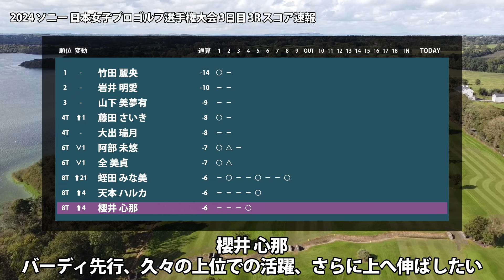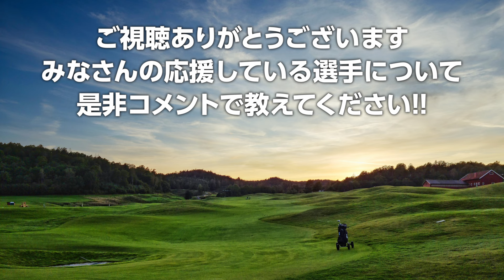ソニー日本女子プロ 3日目 3R スコア速報 竹田麗央 岩井明愛 山下美夢有 藤田さいき 大出瑞月 蛭田みな美 櫻井心那 小林光希 原英莉花 古江彩佳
00:00 はじまり
00:08 竹田 麗央
00:13 岩井 明愛
00:18 山下 美夢有
00:23 藤田 さいき
00:28 大出 瑞月
00:33 蛭田 みな美
00:38 櫻井 心那
00:49 小林 光希
00:54 原 英莉花
00:59 古江 彩佳

▼参考情報
ソニー 日本女子プロゴルフ選手権大会
JLPGA - ソニー 日本女子プロゴルフ選手権大会

▼関連動画
ソニー日本女子プロ 見どころ 小祝さくら 古江彩佳 勝みなみ 竹田麗央 岩井明愛 政田夢乃 原英莉花 山下美夢有 神谷そら 【スタッツ解説】

髙野 愛姫　岸部 桃子　辻 梨恵　浜崎 未来　髙久 みなみ　山本 景子　不動 裕理　沖 せいら　仲村 果乃　小林 光希　藤田 かれん　柏原 明日架　大里 桃子　金澤 志奈　阿部 未悠　臼井 麗香　菊地 絵理香　イ ミニョン　川岸 史果　リ ハナ　三ヶ島 かな　堀 琴音　小林 夢果　濱田 茉優　後藤 未有　泉田 琴菜　ﾍﾞｲﾌﾞ・ﾘｭｳ　原田 香里　横峯 さくら　佐藤 靖子　イ ナリ　千葉 華　東 葵　稲垣 那奈子　吉本 ここね　橋添 穂　永井 花奈　佐藤 心結　諸見里 しのぶ　菅 楓華　ｼﾞｬｽﾐﾝ・ｽﾜﾝﾅﾌﾟﾗ　篠原 まりあ　尾関 彩美悠　新垣 比菜　穴井 詩　小祝 さくら　佐久間 朱莉　天本 ハルカ　竹田 麗央　古江 彩佳　神谷 そら　桑木 志帆　青木 瀬令奈　川﨑 春花　高橋 彩華　森田 遥　稲見 萌寧　仁井 優花　ビアンカ・パグダンガナン　岡山 絵里　村田 理沙　ｽﾀｲﾔｰﾉ 梨々菜　高橋 しずく　與語 優奈　丹 萌乃　河野 杏奈　上野 菜々子　ウー チャイェン　山路 晶　政田 夢乃　金田 久美子　荒川 怜郁　山内 日菜子　李 知姫　永峰 咲希　蛭田 みな美　イ ヒョソン　安田 祐香　岩井 千怜　原 英莉花　河本 結　山下 美夢有　申 ジエ　勝 みなみ　岩井 明愛　シャネッティ・ワナセン　藤田 さいき　鶴岡 果恋　ペ ソンウ　吉田 優利　木戸 愛　高木 萌衣　鬼頭 さくら　森井 あやめ　エイミー・コガ　石田 可南子　石井 理緒　P.サイパン　大林 奈央　澁澤 莉絵留　アン シネ　権藤 可恋　須江 唯加　奥山 純菜　古家 翔香　内田 ことこ　葭葉 ルミ　髙木 優奈　上田 桃子　笠 りつ子　吉本 ひかる　脇元 華　野澤 真央　宮里 美香　木村 彩子　宮澤 美咲　宮田 成華　櫻井 心那　全 美貞　工藤 遥加　渡邉 彩香　ささき しょうこ　小滝 水音　竹内 美雪　仲宗根 澄香　大出 瑞月　高村 亜紀　吉田 弓美子　西山 ゆかり　小西 瑞穂　林 菜乃子　福山 恵梨

▼素材
DOVA-SYNDROME
Unsplash
Pixabay
Pexels